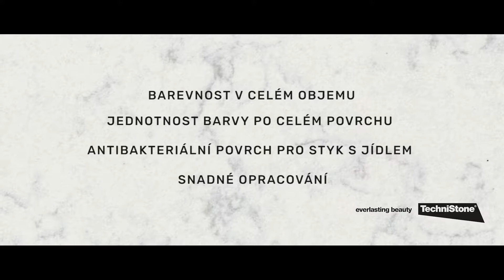Origin of Quartz CZ